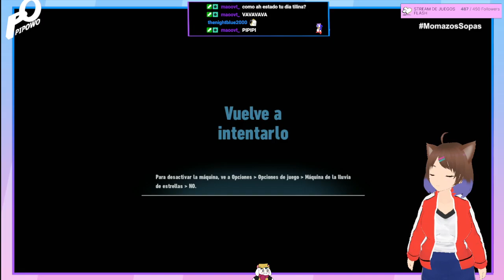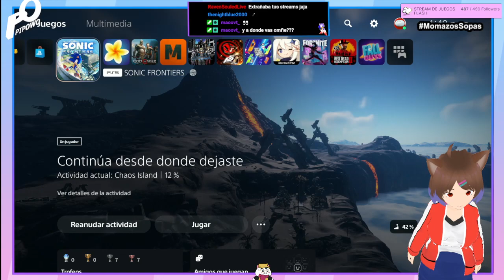SONIC FRONTIERS TEMPRANITO TERMINANDO LA SEGUNDA ISLA【VTUBER】